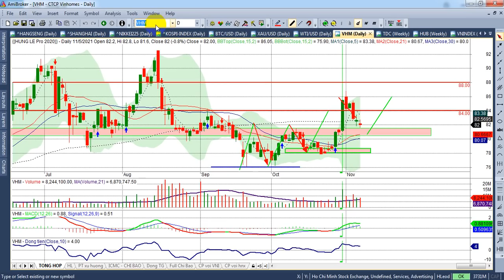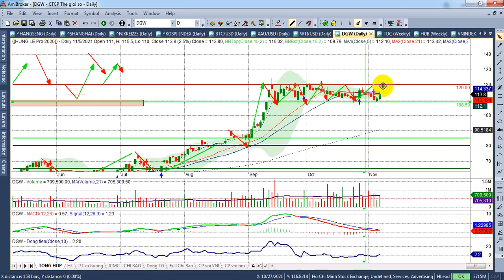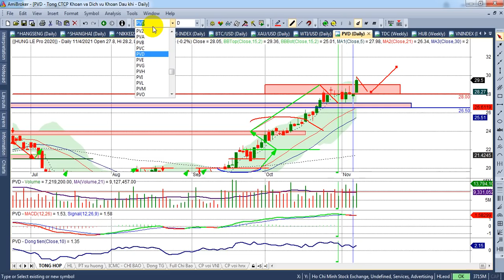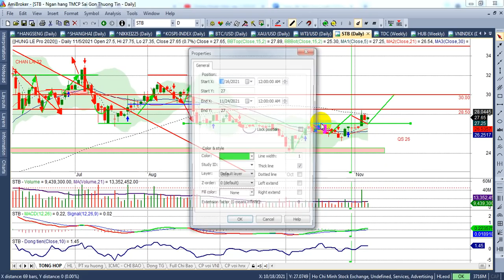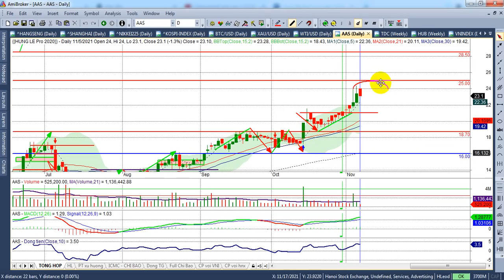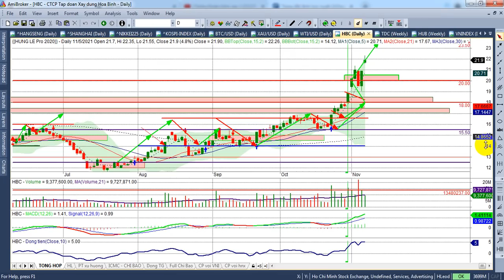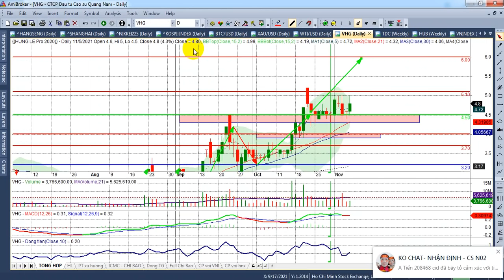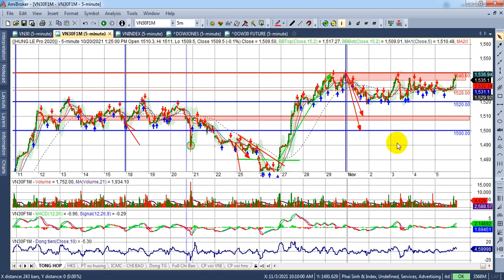Chứng khoán hôm nay, tuần 8-12/11 |Công k/c PS&Vn30~1540, Vn1460, VGT, BVS, SHS, VGC...| - VIDEO 180